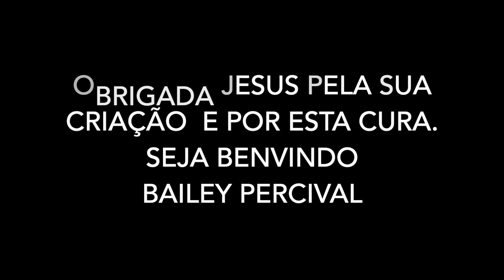A Reação Inesperada Do Tom e Da Jess... Prepare o lençinho...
No meio de tantas dúvidas e buscando a cura decidimos aumentar a família, conheça o Bailey Percival nosso Bebê.